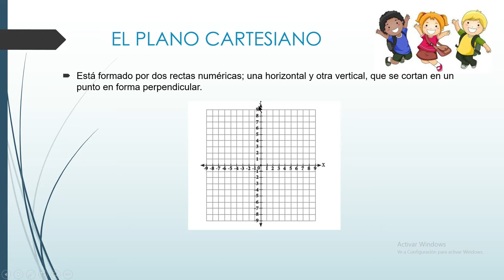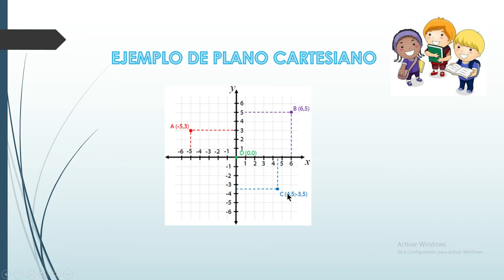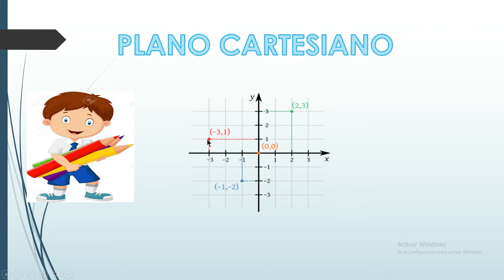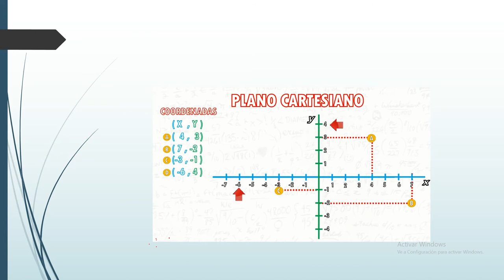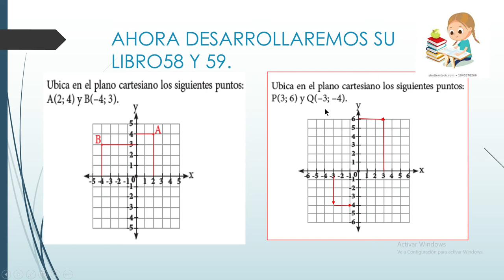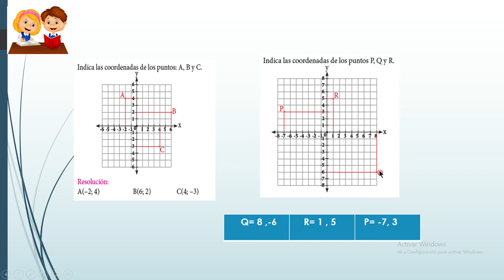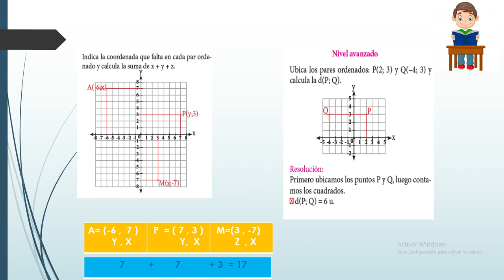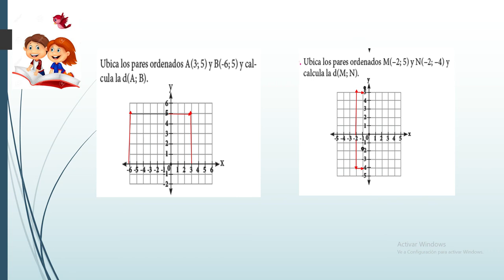4° GRADO DE PRIMARIA -CAP2 - GEOMETRÍA - PROFESORA GLORIA